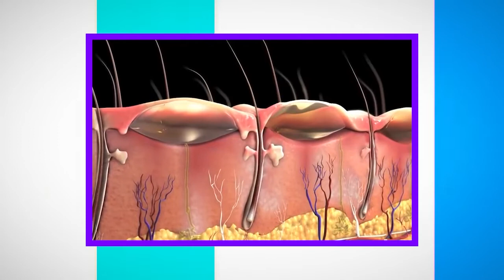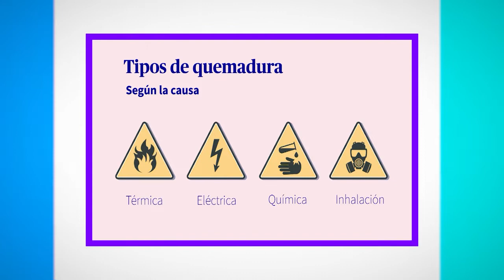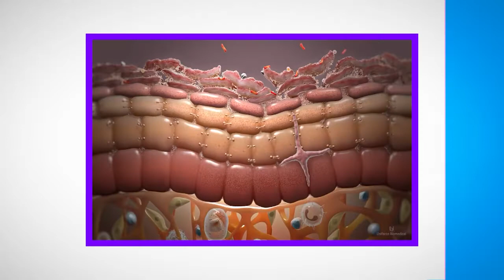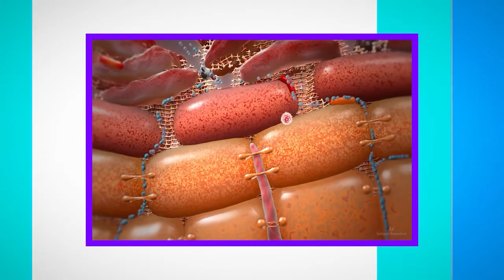Quemaduras, mitos y realidades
Mediante una historia de un accidente casero, especialistas de Cienfuegos se refieren a los riesgos, peligros y cura de las quemaduras.